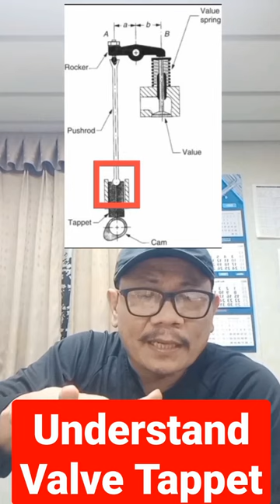Valve Tappet Clearance.